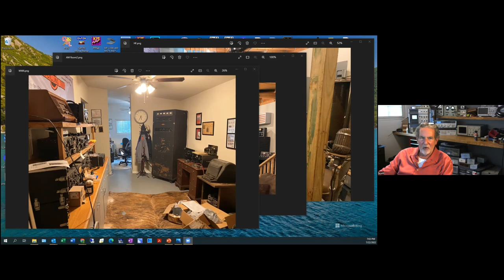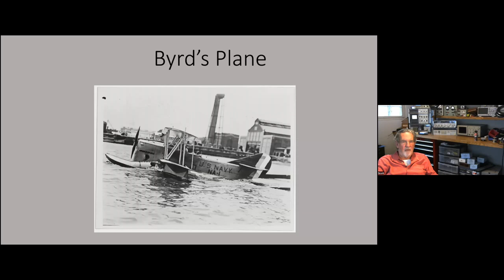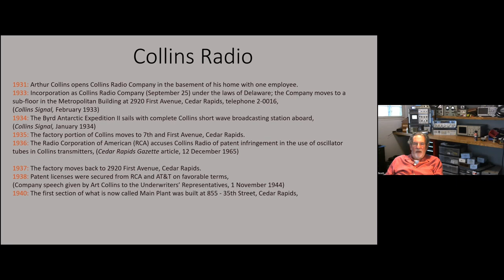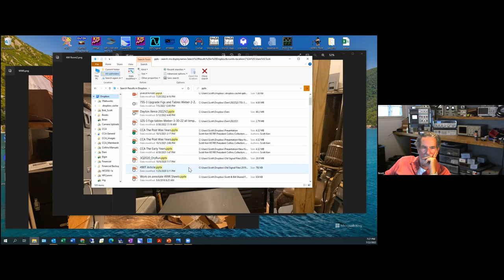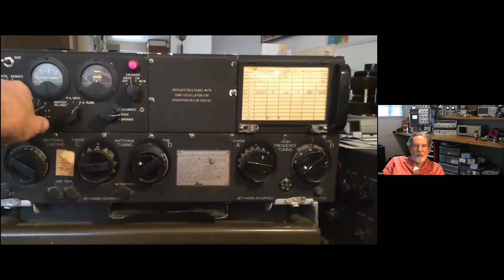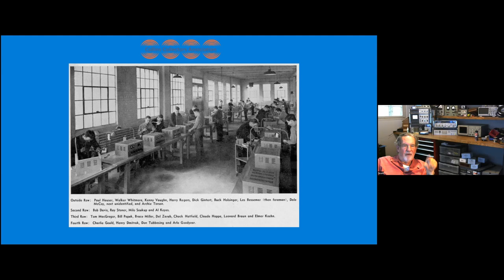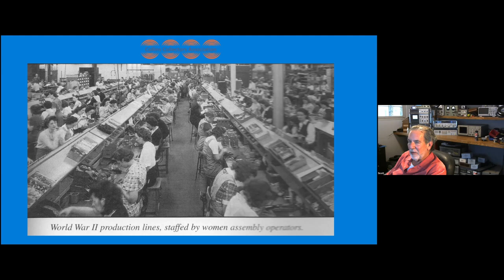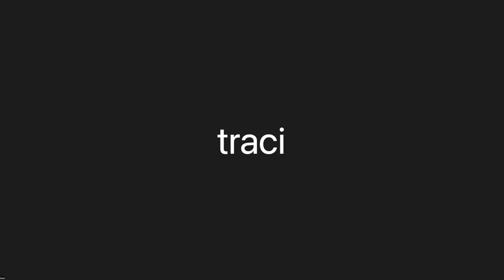Porter County Amateur Radio Club, Scott Kerr KE1RR -- History of Collins Radio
Scott Kerr, KE1RR, President of the Collins Collectors Association talks about the origins of Collins Radio from Art Collins' childhood through the end of World War II.

More about our club at pc-arc.net